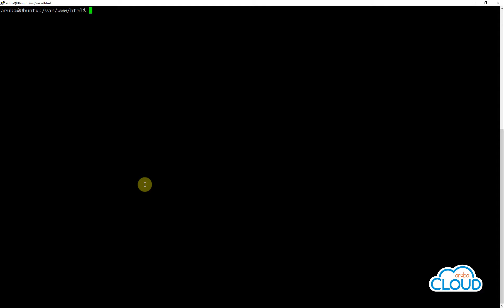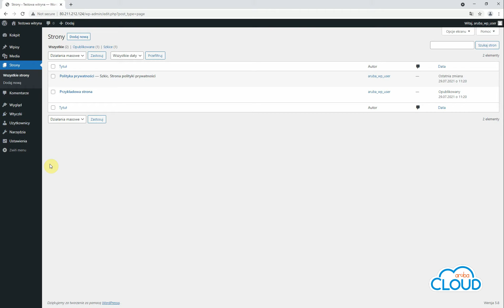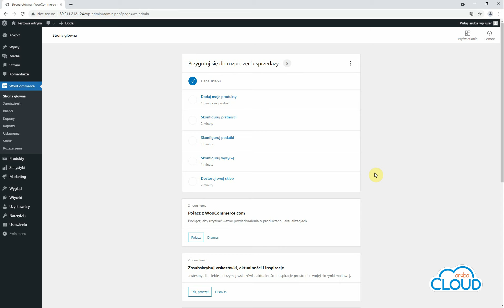ArubaCloud - Poradnik - Jak stworzyć sklep e-commerce na WordPress w WooCommerce na Ubuntu 18.04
W tym poradniku pokażemy jak stworzyć sklep e-commerce na WordPress w WooCommerce na Ubuntu 18.04